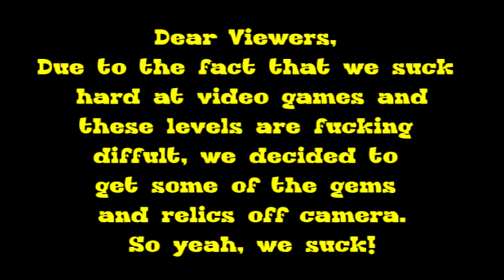Crash Bandicoot Warped-Bach dat @$$ Up- EP T19- DOA Gaming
You guys know what time it is.  It's time to Bach dat @$$ up!

Let us know what game you want to see us fail at next!